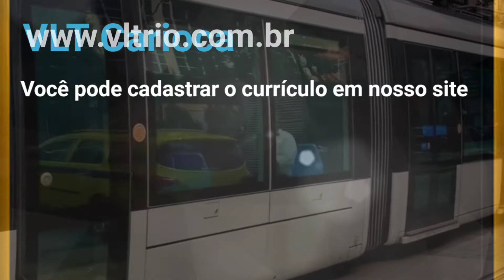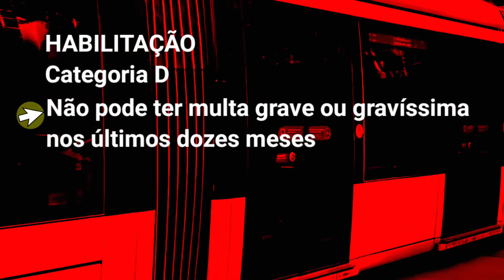COMO TRABALHAR NO VLT, e qual o SALÁRIO DE CONDUTOR DE VLT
Para se candidatar, é necessário ter ensino médio completo, carteira de habilitação de categoria D (em dia) e disponibilidade para trabalho em regime de escala. Além disso, os candidatos não podem ter nenhuma falta grave ou gravíssima no Detran nos últimos 12 meses.

O VLT é o Veículo Leve sobre Trilhos, chamado assim porque, mesmo pesando algumas toneladas, ajuda a tornar deslocamentos de curta e média distância mais confortáveis e seguros e é mais leve, por exemplo, que uma composição de netrô. No caso do Rio, a função do VLT Carioca é facilitar a locomoção no Centro e Região Portuária, seja realizando a ligação com ônibus, barcas e metrô ou mesmo deixando o usuário na porta dos principais eventos culturais ou áreas de negócios da cidade. O VLT opera em três linhas: Duas delas saem da Praia Formosa, próximo à Rodoviária, sendo a linha 1 com destino ao Santos Dumont e a linha 2 à Praça XV. A linha 3 sai da Central do Brasil em direção ao Santos Dumont. Ao todo, o sistema conta com 29 paradas/estações em operação.

Como faço para entrar em contato com o VLT?
A Ouvidoria funciona de segunda a sexta, das 6h às 22h, ou pelo e-mail . O VLT Carioca também está no Twitter, Facebook e Instagram (@VLTCarioca).

É possível pagar a passagem dentro do VLT?
Não. O passageiro deve ter o cartão carregado e realizar a validação ao embarcar. Os veículos contam com fiscalização em parceria com a Guarda Municipal. Caso o pagamento não seja identificado o usuário está sujeito à multa conforme os termos da Lei Municipal 6.065/2016.

Qual é o horário de funcionamento?
A linha 1 opera de Praia Formosa ao Santos Dumont das 6h à meia-noite. A linha 2 circula das 6h às 22h da Praia Formosa à Praça XV e das 22h às 00h da Central à Praça XV. A linha 3 opera das 6h à meia-noite entre Central e Santos Dumont.
Onde posso consultar a grade de viagens do VLT?
O sistema funciona atualmente com intervalos entre 7 e 20 minutos nas linhas 1, 2 e 3, a depender do dia e horário, permitindoa chegada de composições a cada 3,5 minutos em trechos compartilhados. As próximas chegadas podem ser consultadas na área de "Mapa e Horários" do aplicativo VLT Carioca, na área "Chegadas e Partidas" do site, ou nos painéis das paradas que indicam o tempo de chegada e o destino dos próximos trens.

E meu cachorro/gato? Pode embarcar?
Animais de estimação são bem-vindos desde que devidamente acomodados em caixas de transporte. Cães-guia também são permitidos nas composições.